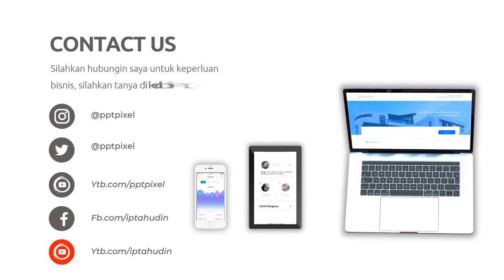100 Contoh video Iklan usaha kopi, Coffee Shop, Video Branding Coffee, Video Marketing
Jasa Edit Video 100 Contoh video Iklan usaha kopi, Coffee Shop, Video Branding Coffee, Video Marketing atau